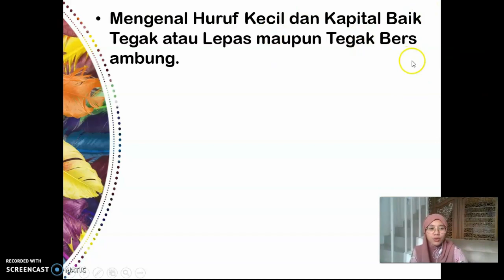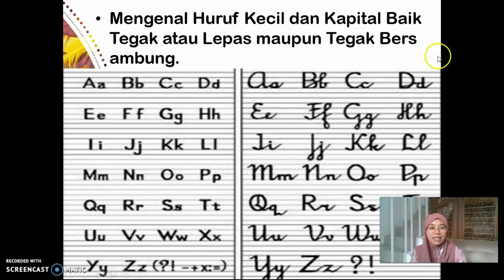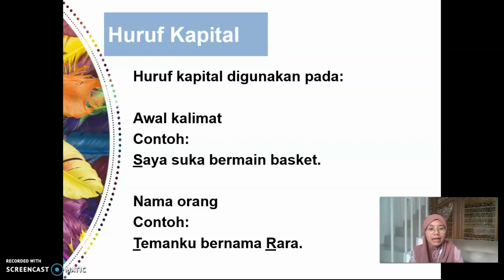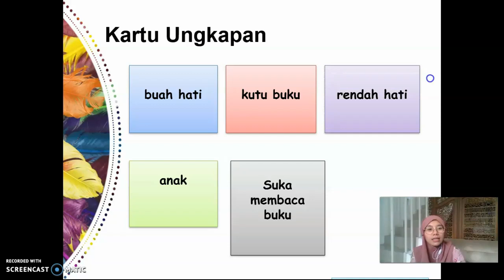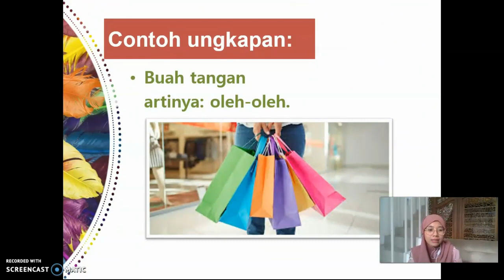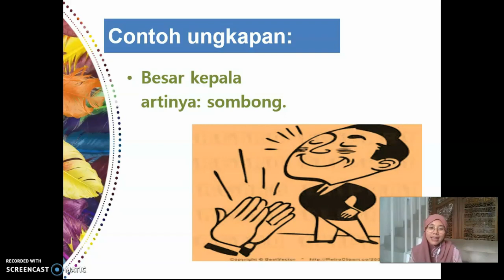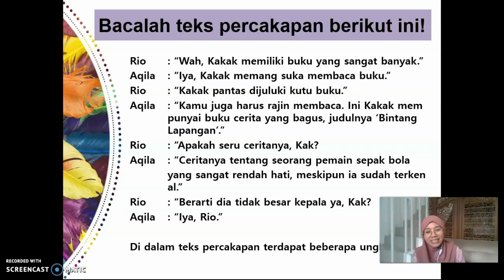MENGENAL UNGKAPAN | BAHASA INDONESIA GRADE 2